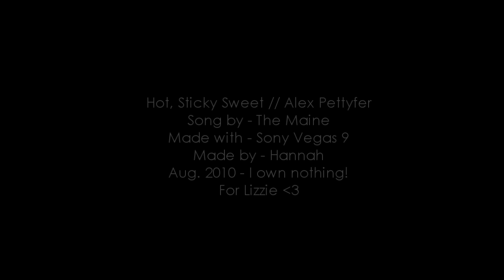Sticky Sweet // Alex Pettyfer [Happy Birthday Lizzie!]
"I'm hot, sticky sweet from my head to my feet, yeah..."
YES, I finished it today! I was just trying to so hard to finish exactly on Lizzie's b-day and I did!!!

Wow, Lizzie, can you believe that this time last year I gave you that 'Look After You' J&C video!? It's been a whole year and we're still friends :D You're SO sweet and amazing and your comments always make me smile + you're, seriously, one of the best TMI editors EVER...even if you use Karen ;) ROFL.

And, ahem...I started a JC vid, but. come on. You wouldn't have seen abs in that one XD Mwahahahaha! Happy birthday *hugs*

One guess what video type I absolutely HATE doing?!
Yep, slideshows. I suck, but, oh well :(
AT LEAST there's not a chance I'll end up with a sucky thumbnail...unless I get that dark-haired woman from Wild Child and, OF COURSE, that would be just my luck.

xoxo
Hannah